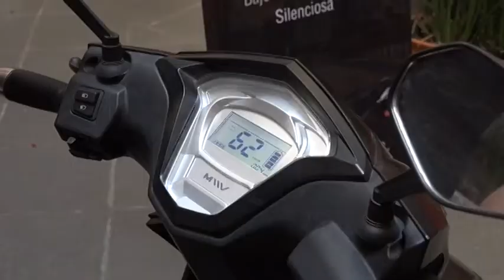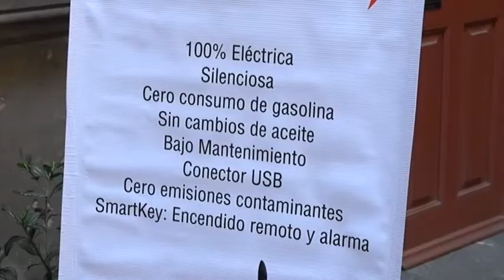Motocicletas eléctricas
Puebla ya cuenta con motocicletas eléctricas que pueden cargarse en un enchufe convencional